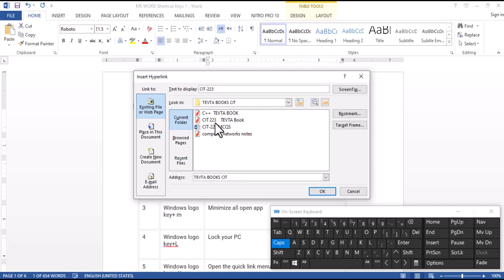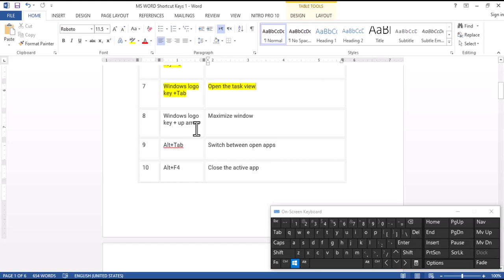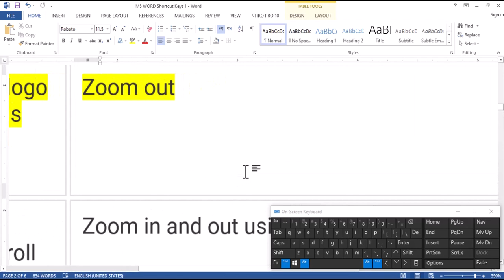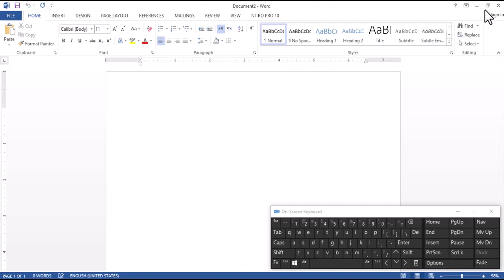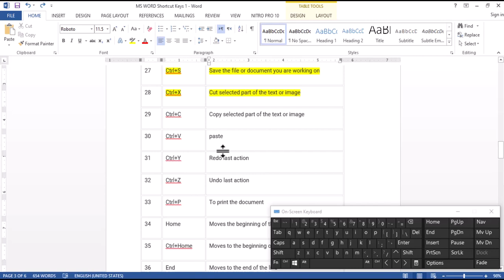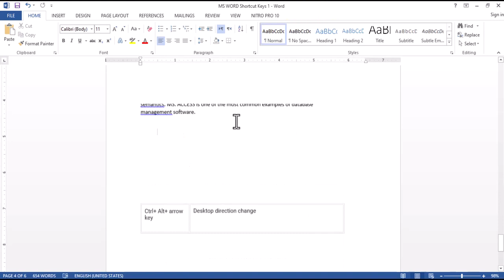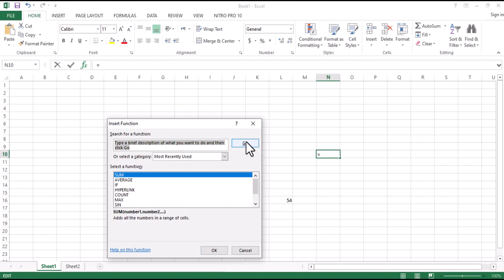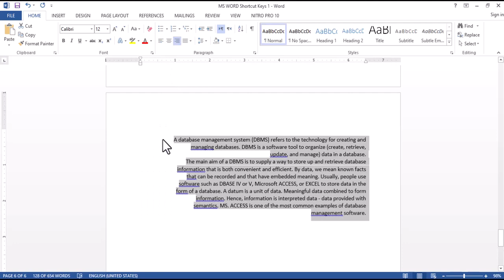windows 10 and MS Office popular short key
After this video you can learn these following short cut keys.

1 Alt+F Displays the File menu options
2 Alt+Tab Switch between open programs
3 F1 Used by every Windows program for Help
4 F5 Refresh the page or current window
5 Ctrl+D To Bookmarks the current page (for most Browsers)
6 Ctrl+N Create a new or blank document or open a new tab in the Internet Browser
7 Ctrl+O To Open a file
8 Ctrl+A Select the entire text at once
9 Ctrl+B Change the text to Bold
10 Ctrl+I Change the Text to Italics

11 Ctrl+U Underline the selected text
12 Ctrl+S Save the file or document you are working on
13 Ctrl+X Cut selected part of the text or image
14 Shift+Del Remove the selected items
15 Ctrl+C To copy the text or image
16 Ctrl+V To Paste
17 Ctrl+Y Redo last action
18 Ctrl+Z Undo last action
19 Ctrl+K Insert hyperlink for selected text.
20 Ctrl+P To print the document
Home Moves the beginning of the current line
22 Ctrl+Home Moves to the beginning of the document
23 End Moves to the end of the line
24 Ctrl+End Moves to the end of the document
25 Ctrl+Left arrow Moves one word to the left at a time.
26 Ctrl+Right arrow Moves one word to the right at a time.
27 Alt+F4 To close the program currently active
28 Alt+Enter Open the properties for the selected item